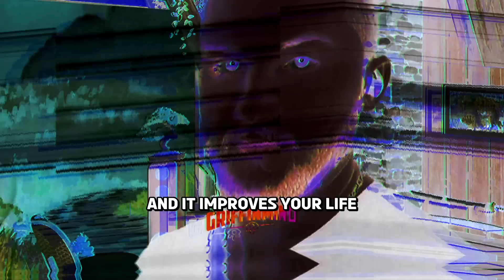MMA Girl challenges Man and Regrets it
Reset your mind with these resources
Women 🍑: Rational Male
Mindset 🧠: Mastery
Money 💰: Rich Dad Poor Dad
Masculinity 👊: The Way of Men

Studio Setup:
Camera 📷 Canon EOS M50:

Self Entitled Women get HUMBLED #
When Women THIRST for Men #
why Men STOP Dating.. #
NOTES:

tags (ignore)